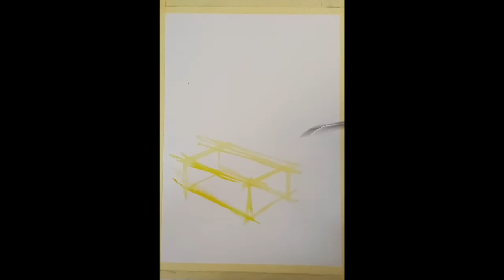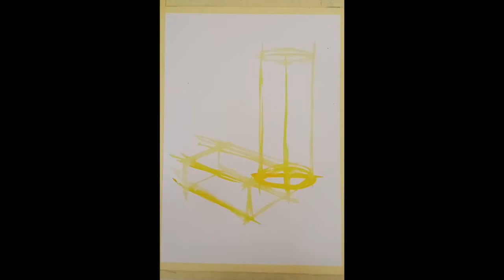Egyszerű akvarell festmény fehér tárgyakkal- rajztanulás sorozat Külüs László rajzaival -kezdőknek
Külüs László Ákos Barcsay-díjas festőművész, képzőművész tanár vagyok. A Magyar Képzőművészeti Egyetemen diplomáztam először mint festőművész majd néhány évre rá mint tanár. 2010 óta vezetem A Kós Károly Művelődési Ház és Könyvtár képzőművész körét. Évek óta általános iskolában tanítok rajz és vizuális kultúra tantárgyat (rajzot és művészettörténetet) felső tagozaton.